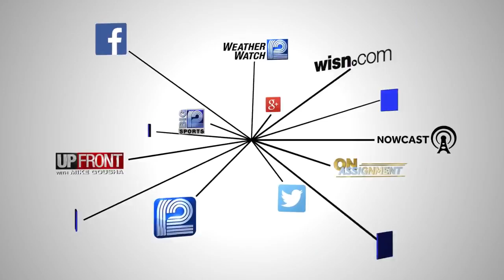Some salons continue to cut hair amid social distancing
Snips and Giggles Salon Owner Sara Ninmann in Oconomowoc usually has five stylists working in her salon but she's now the only one cutting hair.